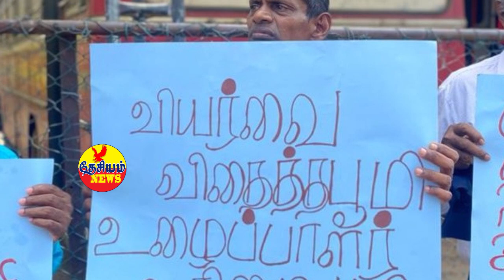முள்ளிவாய்க்கால் விசாரணை: தோளோடு தோள் நிற்கும் பிரிட்டன் | Sri Lankan News in Tamil | Tamil YouTube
A Buddhist Research University in Sri Lanka.

Statistics released on Sri Lanka's debt.

Sri Lanka's surprise meeting with India.

Ali Sabri slams Canadian Prime Minister Justin Trudeau